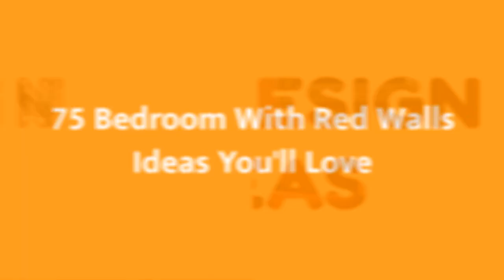75 Bedroom With Red Walls Design Ideas You'll Love 🎀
0:00:00 - Intro
0:00:12 - Bedroom With Red Walls Design Ideas You'll Love: Inspirations 1 to 25
0:03:01 - Bedroom With Red Walls Design Ideas You'll Love: Inspirations 26 to 50
0:06:02 - Bedroom With Red Walls Design Ideas You'll Love: Inspirations 51 to 75